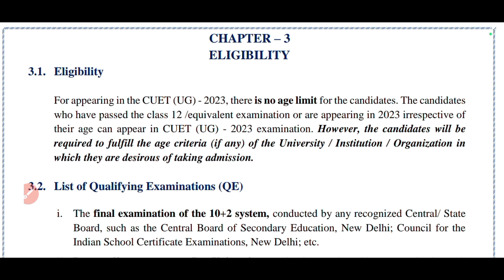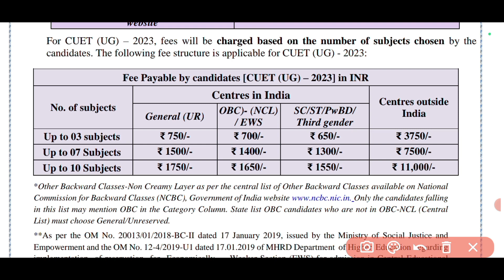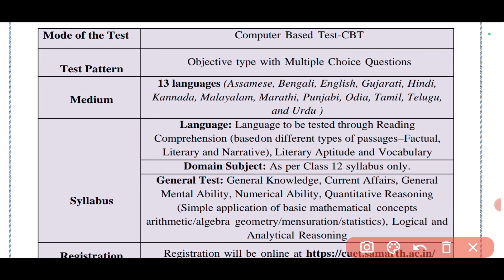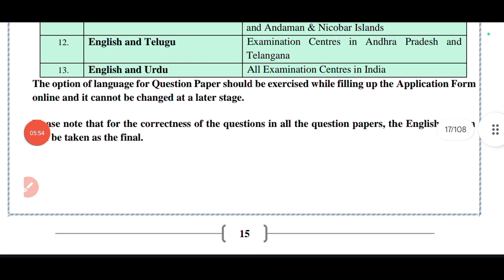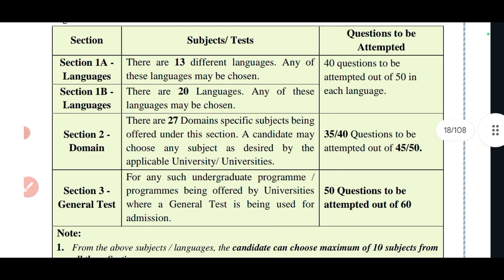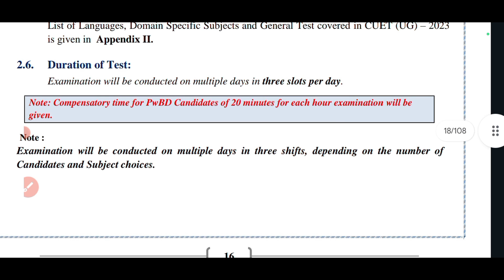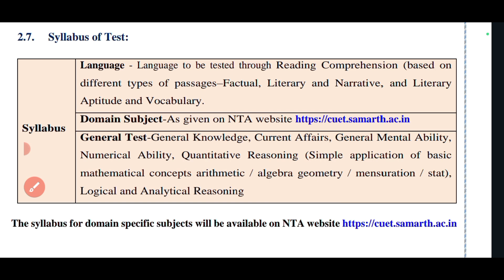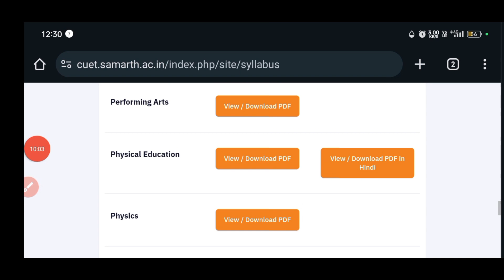CUET UG Eligibility Criteria Exam pattern fees details 2024 l CUET 2024 Application Form l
common University entrance test 2024 undergraduate application form details fees selection process.

hello everyone...
your welcome to over YouTube channel Gopal Sharma show...

is video mein doston aapko common University entrance test 2024 ke application form of registration exam pattern fees ke bare mein aapko detail information Di gai hai...

links